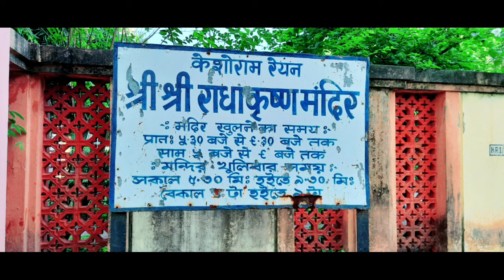A Very Beautiful Birla Radha-krishna Temple Near Bandel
ব্যান্ডেলের খুব কাছে দারুন সুন্দর একটি রাধা - কৃষ্ণের মন্দির দেখে নিন ও জেনে নিন।